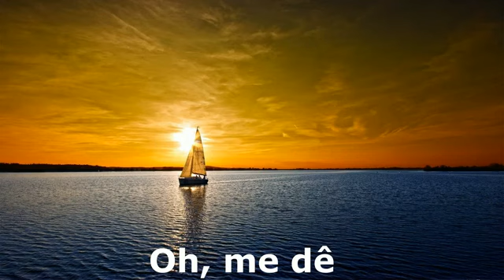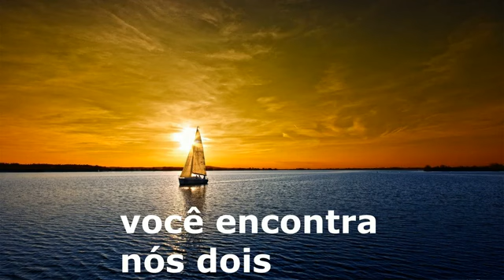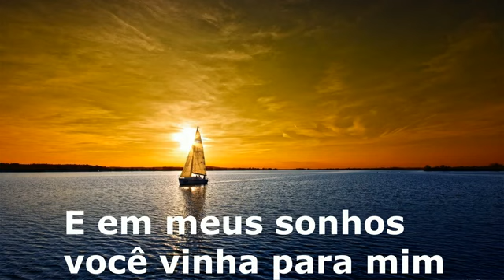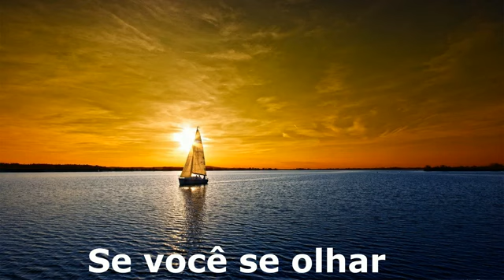Dave Mcclean - Me and You tradução